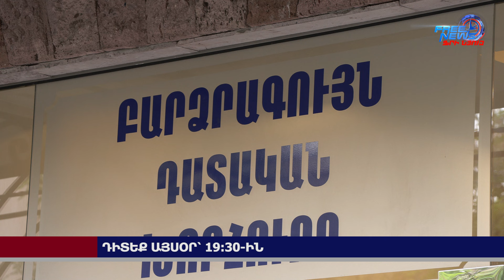Դիտեք այսօր՝ Ազատ լուրերում. 13.06.2024 19:30